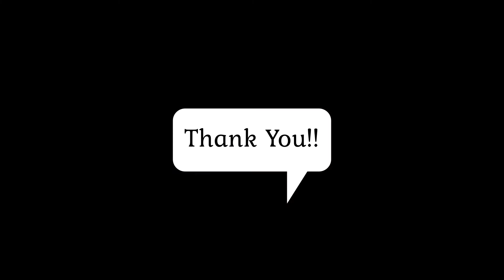HAPPY EASTER | EATING EASTER EGGS (ईस्टर एग्स )| ASMR/ EATING SHOW#21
Hello foodie bees Happy Easter to everyone. Hope you all have a good one. Cheers

In this video I am eating varieties of Easter Eggs.
1. M&M's Easter Eggs
2. Galaxy Caramel Easter Eggs.
3. Galaxy Enchanted Eggs - Rose Gold.
4. Cadbury Crème Eggs.